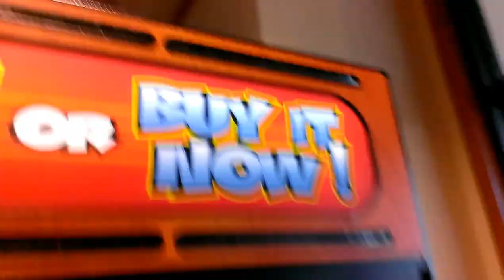WIN IT OR BUY IT NOW CLAW MACHINE @ DENNY'S CRAZY SNAG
TODAY I HEAD OVER TO MY LOCAL DENNY'S TO FACE THE WIN IT OR BUY IT NOW  CLAW MACHINE HERE I DO SOMETHING VER RARE WINNING WITH JUST 50 CENTS AND NORMALLY U CANNOT WIN WITH JUST 50 CENTS NOT DOIN THE 5 DOLLAR CHALLENGE ON ROUTE 66 UNTIL NXT WEEK GOT TO MUCH CRAP GOIN ON